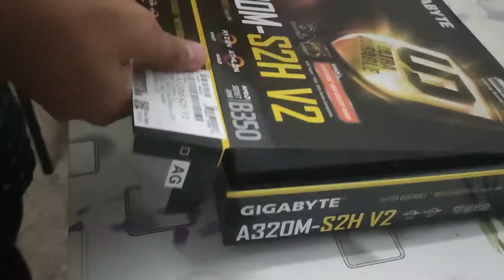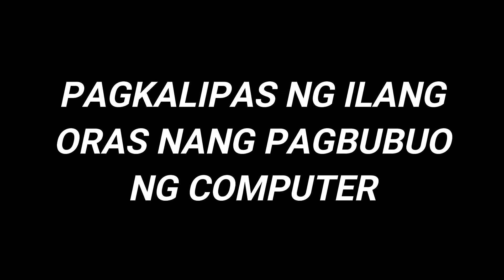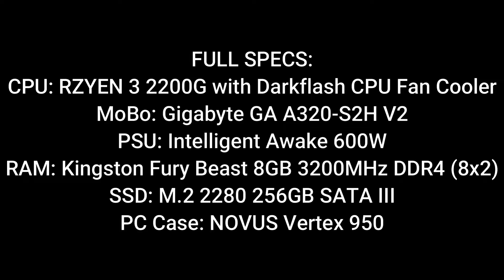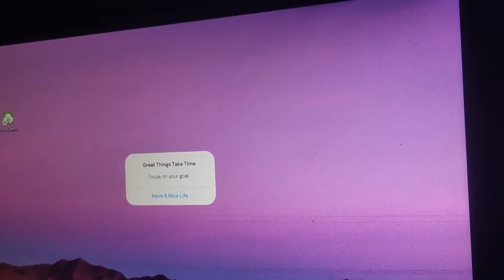ILAW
VLOG 79 | Tech Vlog yarn?!

Like niyo FB page ko mga Kachupoy!

Follow niyo ko sa TikTok mga Kachupoy!